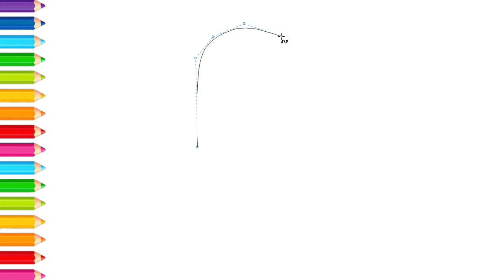COMO DESENHAR PARA CRIANÇAS| melancia e picolé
Olá neste vídeo vou mostrar para você como desenhar e colorir um picolé e uma melancia animada. Tutorial do desenho de um picolé e uma melancia animada para crianças de 5 anos.